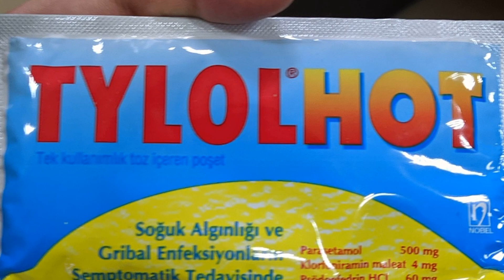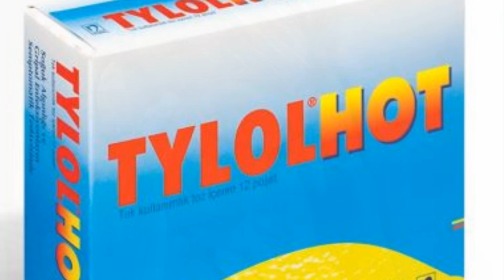TYLOL HOT İLACI HANGİ ORGANA ZARAR VERİR. FAYDALARI VE KULLANIMI NASIL OLMALIDIR...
İlacın etken maddesi Parasetamol, Klorfeniramin Maleat ve Psödoefedrin hidroklorür ‘ dür.  TYLOL HOT Tek Kullanımlık Toz içeren Poşet, ağrı kesici, ateş düşürücü, üst solunum yollarında burun akıntısı, hapşırma, göz sulanması gibi alerjik belirtileri ve tıkanıklığı giderici etkilere sahiptir. İlacın etken maddelerinden Parasetamol, beyindeki ısı düzenleme merkezi üzerine etki ederek ateşi düşürür, ağrıyı keser; Klorfeniramin Maleat, vücutta doğal bir kimyasal olan histaminin yol açtığı üst solunum yollarındaki  alerjik belirtilerde antihistaminik etki eder;  Psödoefedrin hidroklorür ise burun ve sinüslerde (burun boşluklarında) mukozanın şişkinliğini azaltarak üst solunum yollarını açar.